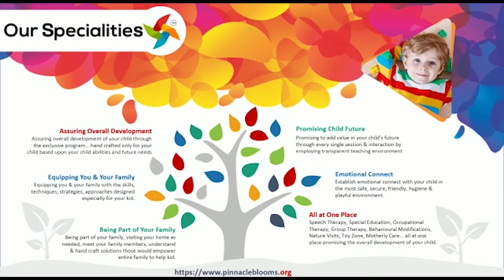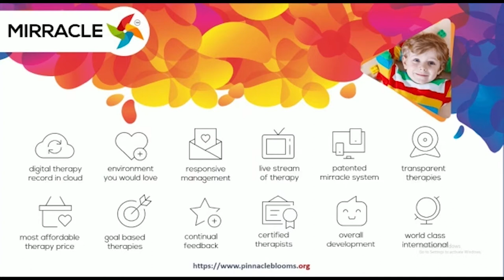PBN Betty TestiMonial